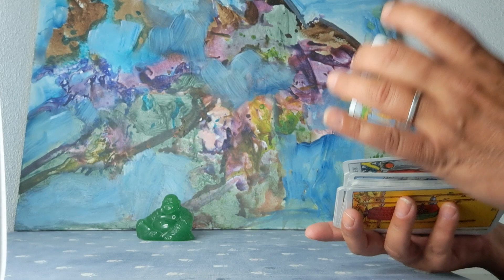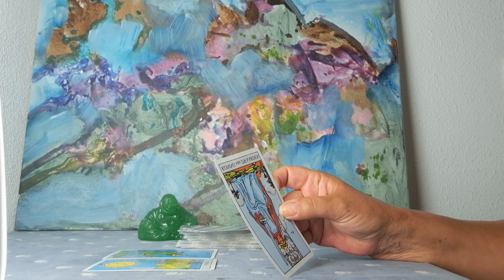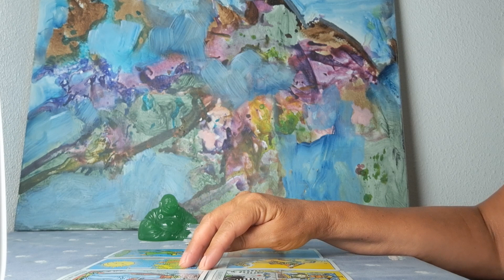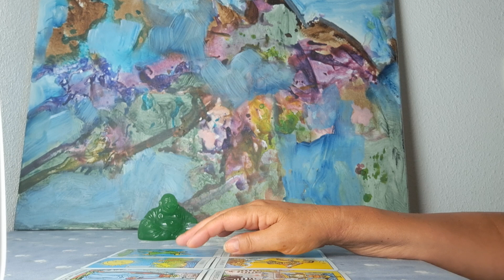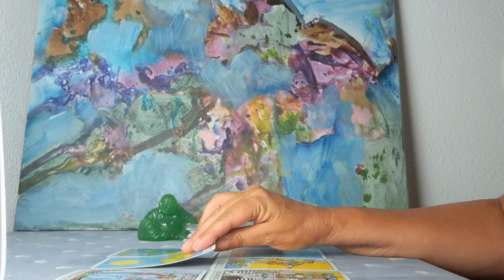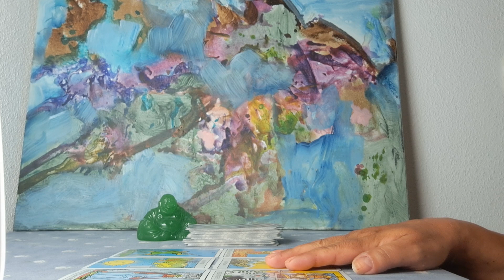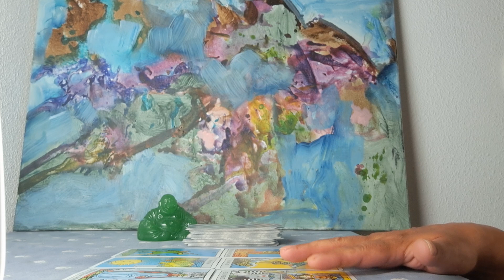Vissen ❤️ mid-juni 2023